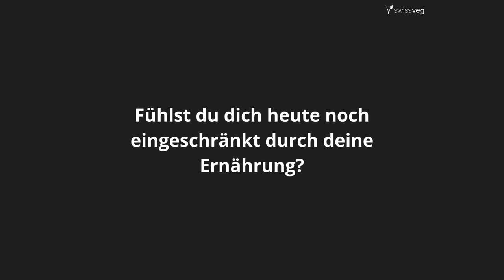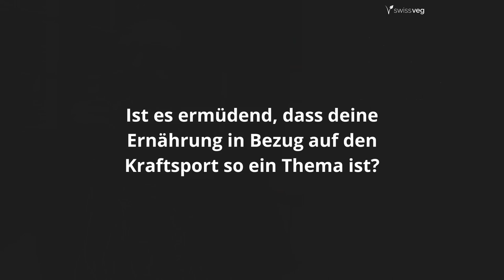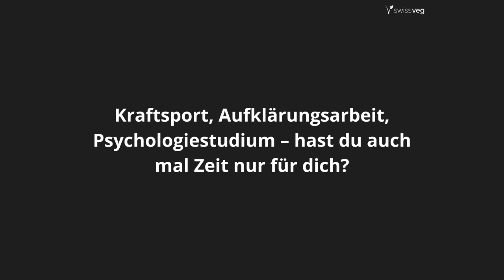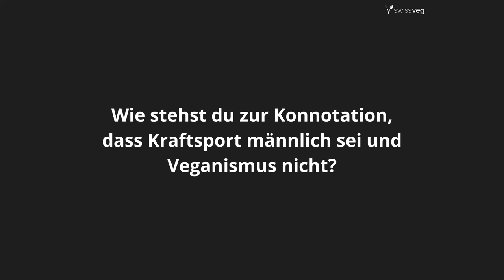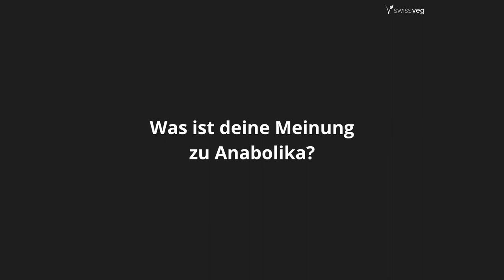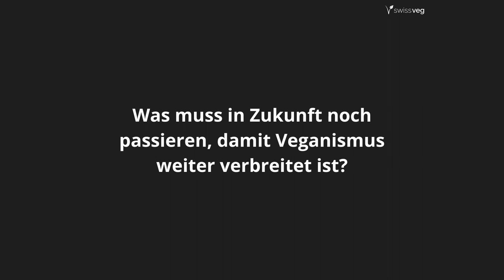VeggieWorld 2024 – Interview mit Patrik Baboumian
Im Interview erzählt Patrik von feigen Politikern, gedopten Sportlern, veralteten Stereotypisierungen und vielem mehr.